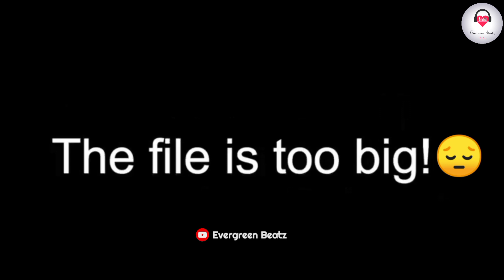😰My feelings are died💔 | heart broken whatsapp status😓 | No one for me lonely whatsapp status😢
We do not own all the material we're posting on this channel. If you are a copyright owner and want your work to be removed from our channel PLEASE contact us via email  or leave us a personal message here and we will remove your material right away. PLEASE do not opt for a youtube strike.

mood off whatsapp status allu arjun,
mood off whatsapp status all,
mood off whatsapp status accident,
mood off whatsapp status bollywood,
mood off whatsapp status bgm,
mood off whatsapp status black screen,
mood off whatsapp status bad boy,
mood off whatsapp status crying,
mood off whatsapp status cigarette,
mood off whatsapp status crying in car,
mood off whatsapp status crying girl,
mood off whatsapp status dialogue,
mood off whatsapp status download,
mood off whatsapp status death,
mood off whatsapp status dhanush,
mood off whatsapp status emotional,
mood off whatsapp status english song,
angry mood off whatsapp status english,
love failure mood off whatsapp status english,
mood off english whatsapp status alone,
mood off whatsapp status for boys full screen,
mood off whatsapp status fight,
mood off whatsapp status for girls song,
mood off whatsapp status for girls in hindi,
mood off whatsapp status heart broken,
mood off h whatsapp status,
mood off whatsapp status in english,
mood off whatsapp status indian,
mood off whatsapp status in love,
mood off whatsapp status in bike,
joker sad mood off whatsapp status,
joker mood off whatsapp status hindi,
mood off angry whatsapp status joker,
joker attitude whatsapp status mood off,
mood off joker whatsapp status tamil,
mood off joker bgm whatsapp status,
mood off whatsapp status kabir,
mood off whatsapp status killer,
mood off whatsapp status kgf,
mood off whatsapp status khatarnak,
crying boy status tamil,
crying boy status video,
crying boy status for whatsapp,
crying boy status video download,
girl hug crying boy status,
mood off crying boy status,
sad crying boy status,
very sad crying boy status,
alone crying boy status,
boy crying after breakup status tamil,
boy crying badly whatsapp status,
bad boy crying status,
boy crying whatsapp status in car,
girl died boy crying status,
girl death boy crying status,
crying boy whatsapp status video download,
boy crying whatsapp status english,
boy crying status english,
sad boy crying status for whatsapp,
boy crying for love status,
boy crying for girlfriend status,
boy crying feeling status,
love failure boy crying status,
boy full crying status,
boy crying for girl status,
crying status for boy,
boy crying for gf status,
boy and girl crying status,
boy crying over girlfriend status,
heartbroken boy crying status,
boy crying status hindi,
heart touching boy crying status,
boy crying whatsapp status hindi song,
crying boy whatsapp status in tamil,
korean boy crying status,
boy crying love whatsapp status,
boy crying in love status,
boy crying love whatsapp status tamil,
mood off status boy crying,
mood of boy crying status,
boy crying miss you status,
boy crying malayalam status,
boy crying mood whatsapp status,
boy crying punjabi status,
crying boy poetry status,
recent small boy crying status,
sad status crying boy,
very sad status boy crying,
boy crying sad song status,
boy crying sound whatsapp status,
single boy crying status,
boy crying whatsapp status tik tok,
crying boy tik tok status,
boy crying status telugu,
boy crying whatsapp status video,
boy crying whatsapp status,
boy crying sad whatsapp status